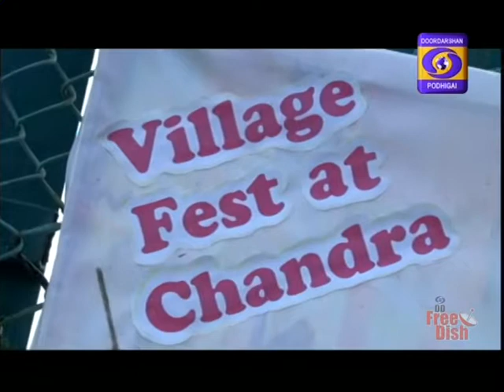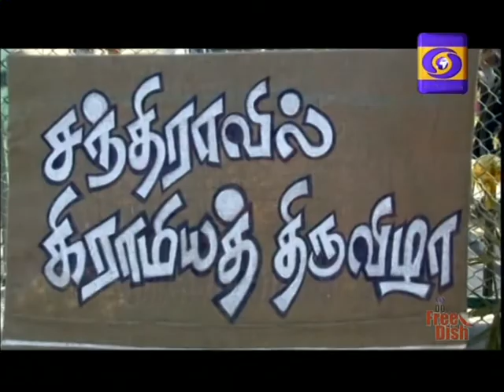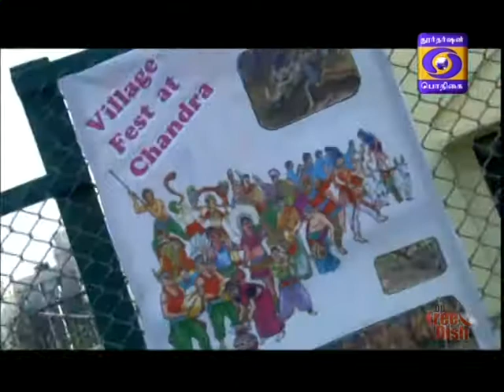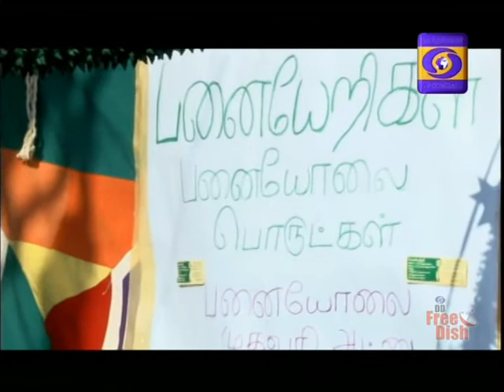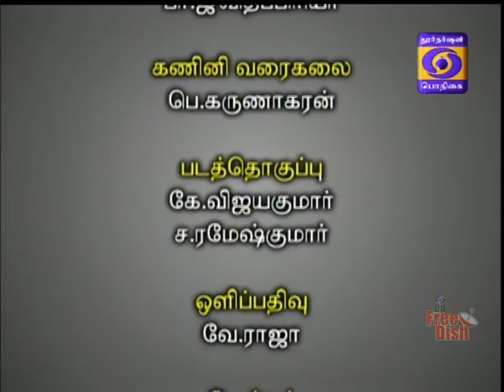DDK CBE Village fest at chandra 17 03 2018